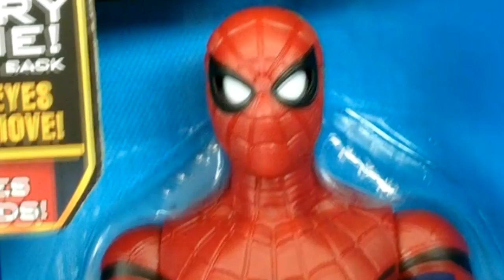peter please you're in a mall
oh no